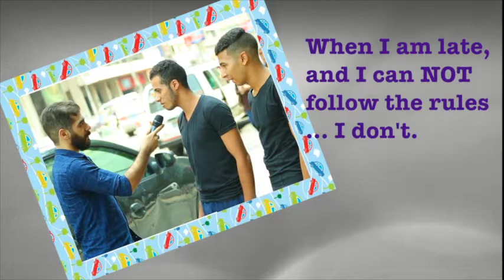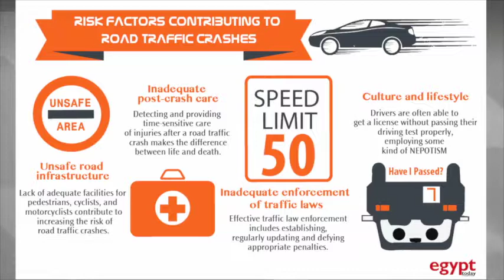How much do you really know about road safety?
We hit the streets to ask pedestrians and motorists how they brave capital’s streets, whether they wear seatbelts, strap their kids into child seats or use pedestrian crossings—you might be surprised and even amused by the answers our reporters got back.
Reporters: Rawan Ibrahim and Mohamed Zain  Camera: Mario